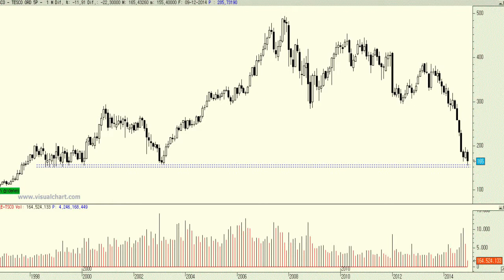Shares of British retailer Tesco plummeted 15% on Tuesday